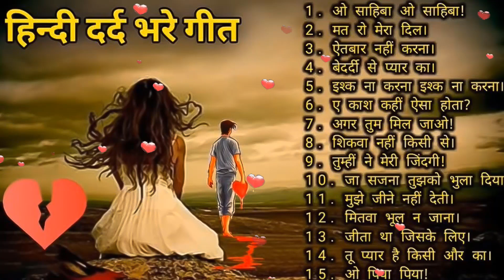Hindi Gana🌹Sadabahar Song 💖हिंदी गाने 💔Purane Gane Mp3 💕Filmi Gaane अल्का याग्निक कुमार सानू गीत